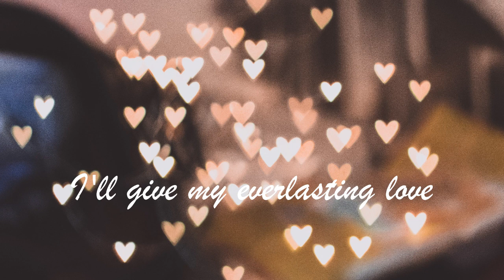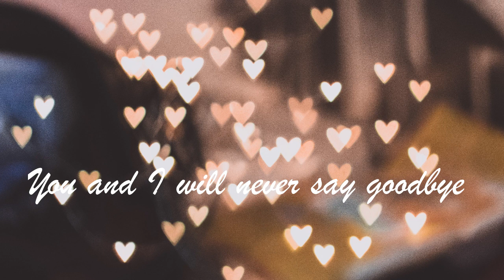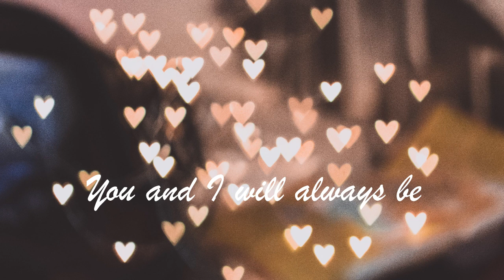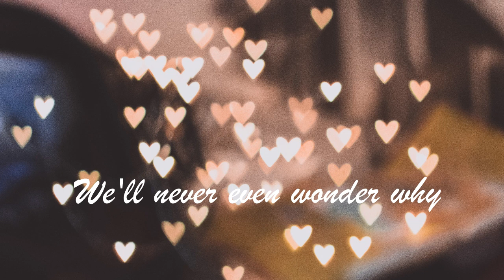Rico J Puno - Together Forever Lyrics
Enrico de Jesus Puno (Tagalog: ['rɪkɔ 'pʊnɔ]; February 13, 1953 – October 30, 2018), better known as Rico J. Puno, was a Filipino singer, television host, actor, comedian and politician. He was considered as a music icon in the Philippines. He started the trend of incorporating Tagalog lyrics in his rendition of the American song The Way We Were and other foreign songs. Puno was known as a singer who regularly infused his on-stage performance with tongue-in-cheek comedy and adult humor. He hosted the noontime variety show Pilipinas Win na Win alongside Rey Valera, Marco Sison, and Nonoy Zuñiga for two months in 2010 replacing Kris Aquino. He also hosted on Happy Yipee Yehey! together with John Estrada, Randy Santiago, Mariel Rodriguez, Pokwang and Toni Gonzaga as one of the main hosts replacing Pilipinas Win na Win. Naging Leading Lady niya Si Tita Manay sa Wowowin